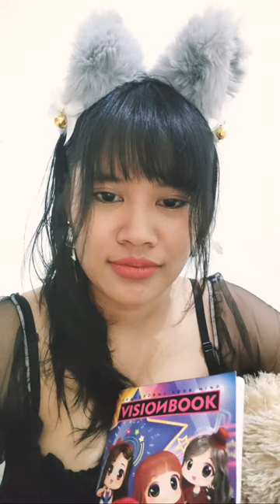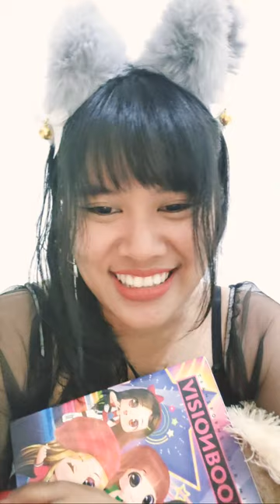Vlog Mama Muda Anjani sedang live sekarang!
COPY RIGHT ! Video/logo milik @Vlogmamamudaanjani tidak di benarkan untuk di pergunakan untuk kepentingan komersial oleh pihak lain tanpa ijin tertulis dari @Vlogmamamudaanjani

Kekayaan hak intelektual ini di lindungi oleh undang-undang di wilayah Republik Indonesia dan pelanggaran ini bisa di ancam dengan ancaman hukum PIDANA

Kami menghimbau bagi yang melakukan pelanggaran tersebut di atas untuk segera menghapus IG/Youtube dengan menggunakan property @Vlogmamamudaanjani dengan inisiatif sendiri sebelum kami membawa masalah ini masuk dalam perbuatan melawan hukum dengan ancaman serius PIDANA !
Terima kasih.